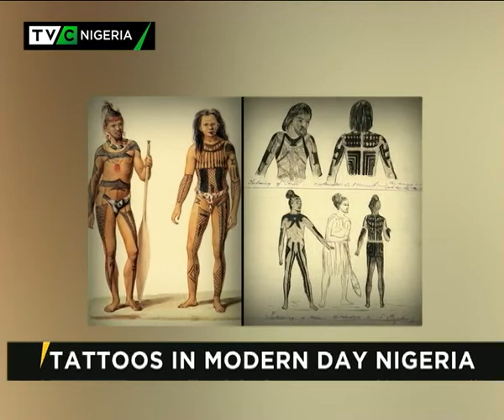Tattoos in Modern Day Nigeria